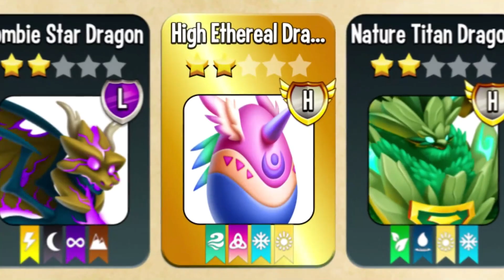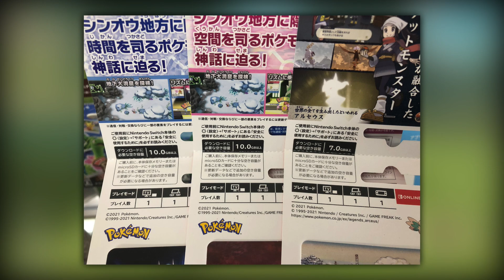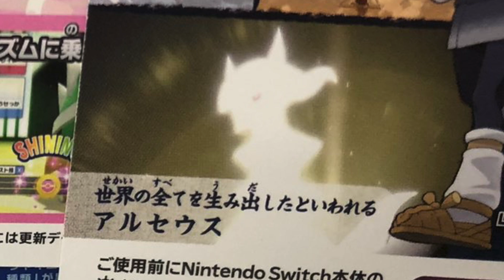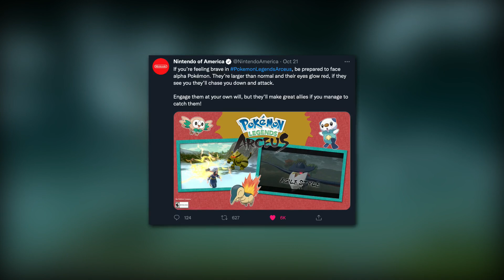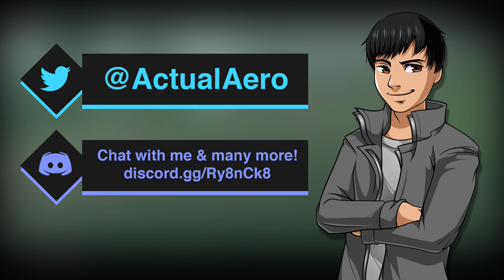LEAK that PREDICTED Hisuian Zorua & Kleavor! | Pokemon Legends Arceus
Download Dragon City for free, become a Dragon Master and claim the exclusive rewards

Pokemon Legends Arceus and Pokemon Brilliant Diamond and Shining Pearl are just around the corner and pre-order cards are starting in Japan! With information on the file size and a potential leak that may have been accurate all along get all the details here!